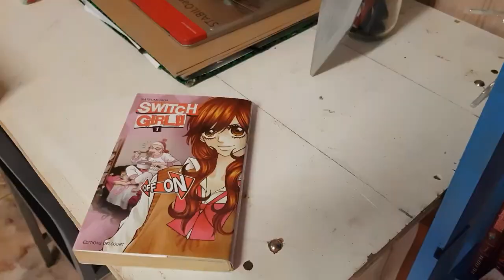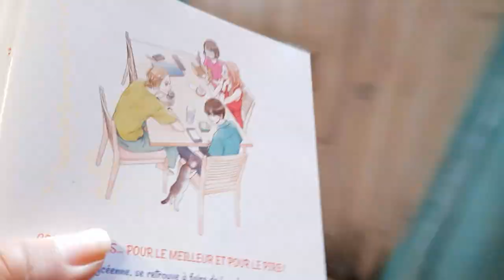ON SE LANCE !! - Road to Mangaka [Pilote]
Vous avez bien lu, on se lance dans un projet de malade : se faire publier !!! Vous pensez qu'on va y arriver ?

00:00 Intro
02:28 Jour 1
07:09 Debrief
09:15 Jour 2

12:34 Speed Draw
13:23 MindBlown
14:15 Outro